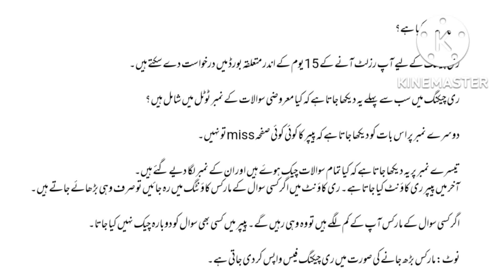Procedure of paper rechecking |Recheck matric paper, inter paper method |application for rechecking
Procedure of paper rechecking |Recheck matric paper, inter paper method |application for rechecking paper rechecking,
10th board exam paper rechecking,
rechecking paper of 10th class 2022,
class 10th paper rechecking,
class 12 paper rechecking A2Z Information A2Z Information